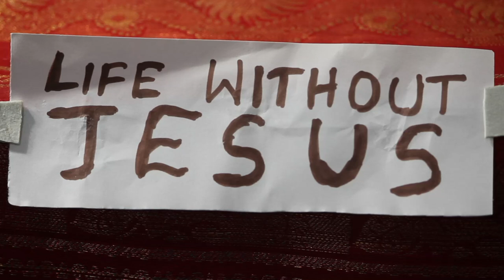kids CANDY SPOT l கேன்டி ஸ்பாட் (தமிழ்) CHILDREN PROGRAM l ACTION SONG l Dr.Pr.BENN l EP-24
Credits :
Editing : Bro.David Hariharan
Camera : Bro.Samuel

Sincere thanks to the team members :
Sis. Jancy
Bro. Muthukumar
Sis. Reshma
Sis. Brighty
Sis. Diya
Sis. Grace

Puppet :
Sis. Devamai
Bro. Sambath
Bro. Joel
Bro. Isaac

For Updates:
OUR APP

For prayers,
Kindly Contact
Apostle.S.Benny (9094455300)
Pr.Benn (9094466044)